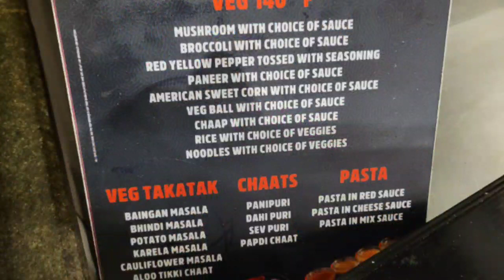my wedding anniversary celebration with family in barbaque 💕20th wedding anniversary vlog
Wedding anniversary celebration  with family in barbaque nation💕20th wedding anniversary vlog
# barbaque nation vlog
# marriage anniversary celebration